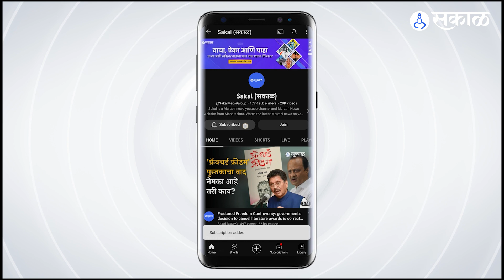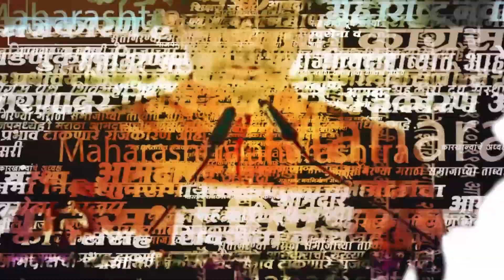Devendra Fadnavis व्हिडिओवर Uddhav Thackeray यांची खेळी, महायुतीला साद! जाणून घ्या ५ राजकीय अर्थ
नवमहाराष्ट्राच्या नवनिर्मितीसाठी मी पुन्हा येईन, असा व्हिडिओ काल भाजप महाराष्ट्रानं ट्विट केला आणि राज्याच्या राजकारणात मोठी खळबळ माजली. फडणवीसांचा तो व्हिडिओ आल्यानंतर विरोधकांनी तर थेट मुख्यमंत्री एकनाथ शिंदेंनाच धारेवर धरलं. तर, अजितदादांनाही सुनावण्याची संधी सोडली नाही. तरी, राजकीय चर्चांना उधाण आल्यानंतर भाजप महाराष्ट्राकडून तो व्हिडिओ डिलीट करण्यात आलाय. त्यामुळे फडणवीसांचा त्या व्हिडिओचे नेमके काय राजकीय अर्थ निघतात, हे जाणून घेऊयात या व्हिडिओतून